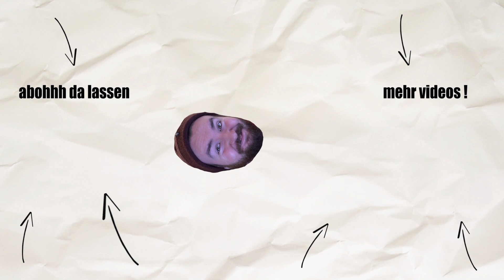Kelly und ich sind FORTNITE HACKER + Fortnite Starter Pack getestet!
►►►►►Equipment:

Vlog Kamera
El Gato
PC Case

♥Waffelbande♥